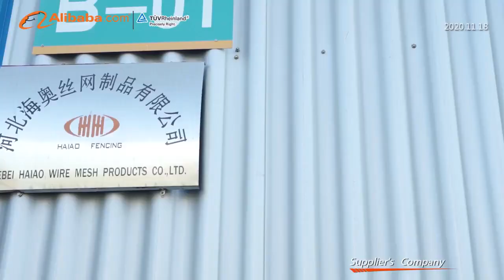company video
HAIAO FENCING, a professional fence manuafacture